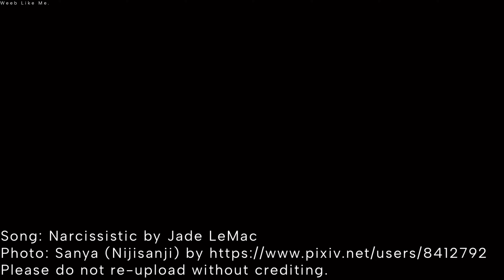Nightcore » Narcissistic [LV]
Song: Narcissistic by Jade LeMac

Lyrics:

Say it's all my fault
And that gets me off
I ignore your call
When you wanna talk
You bow down
When I fix my crown
Then I get too loud
And you like the sound
I get so bored when I try to be nice
It gets so hot when I'm picking a fight
Call me crazy, and I'll show you you're right
Say you love me, then I'll bite
I'll stay narcissistic
Turning red to riches
Gimme your, gimme your heart, so I can rip it
I'll stay narcissistic
You could be my victim
Gimme your, gimme your tears, so I can sip them
You act like you're innocent
But you kiss like you're into it
Play the parts when we're intimate
I know that it's twisted
I'll stay narcissistic
Let's play a game
I'll run, you chase
If I win the race
I'll let you stay
It's therapy
When you cherish me
But my fantasies are better when you hate me
I'll stay narcissistic
I'll stay narcissistic
I'll stay narcissistic
(I'll stay narcissistic)
I'll stay narcissistic
I'll stay narcissistic
I'll stay narcissistic

Genre - Pop
Released - 2023
Album - Narcissistic